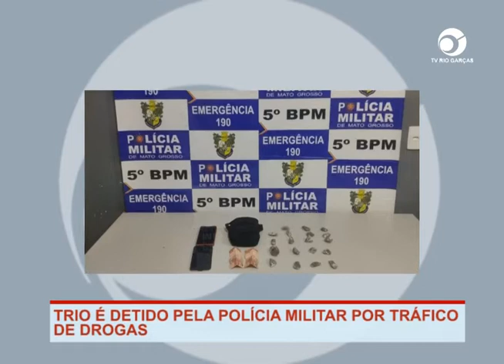TRIO É DETIDO PELA POLÍCIA MILITAR POR TRÁFICO DE DROGAS